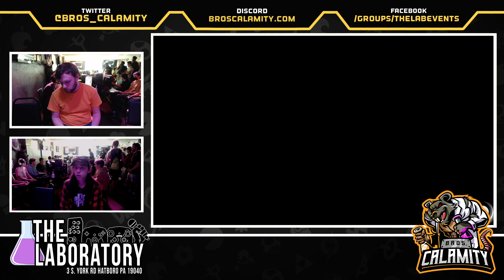Philly Spring 2023 Arcadian - SSBU - Winners Round 2 - Duplighost vs. Manta